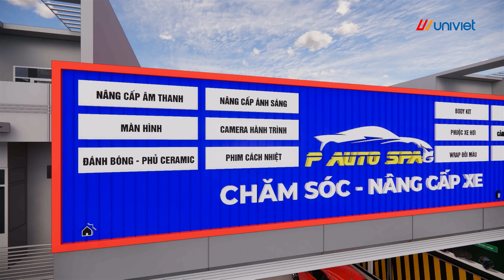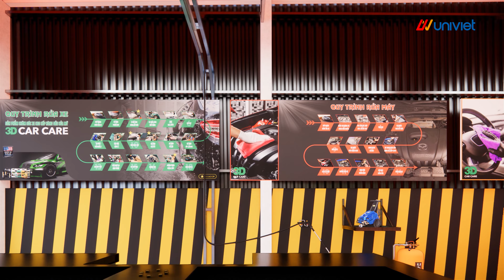Mô phỏng 3D Trung tâm chăm sóc xe tại Thủ Dầu Một - Bình Dương | P Auto Spa